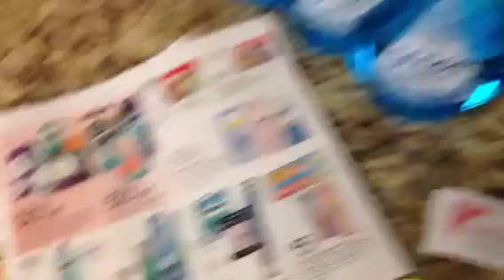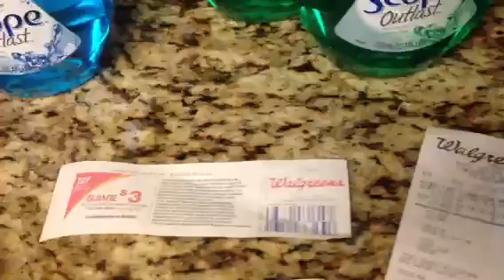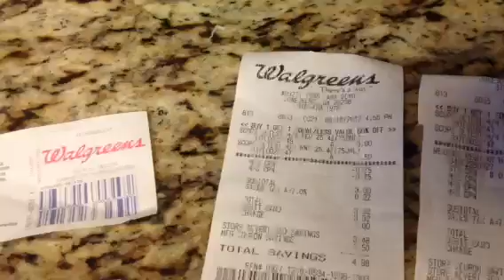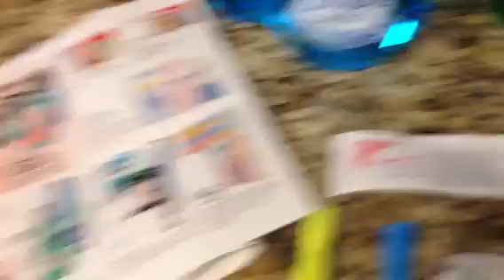Rolling Rewards Walgreens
Spent $1.96
Saved $21.91